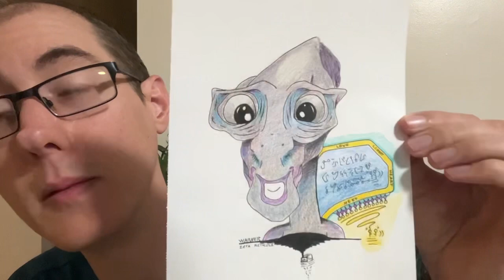What is Spirit Art and a Divine Council Transmission?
Spirit Art is a method of bringing you a visual representation of your galactic friends and family, often more than just galactic--ancestors, gods, goddesses, dragons, faeries, inner earth beings, and far more. The simplest version is a quick sketch where we do a fast marker drawing and brief message. The second is a full reading for an individual galactic or other who decides to present to you. And the most comprehensive, the most powerful of the readings is a Divine Council Transmission. A transmission is a commitment to your spirituality, your divine team, your future self, your healing and spiritual journeys. It is a tool beyond just the artwork that includes the art, light codes, upgrades, downloads, a 2 hour post-art session, contact methods, and on average over a 25+ page reading. These transmissions have been validated by the clients even during the artwork phase. They start to feel the energy and even experience other beings. If you feel called to build a connection with your divine team, check this out at AwakenWithWIllow.com